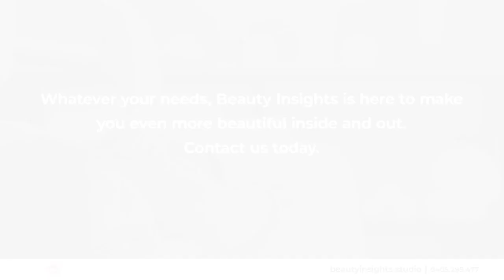Beauty Insights North Parramatta New South Wales 2151X